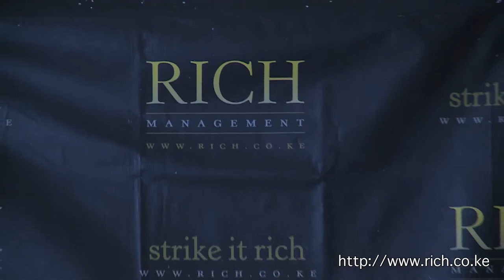Mindspeak with Jacques Pitteloud Swiss Ambassador to Kenya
H.E Jacques Pitteloud, Swiss Ambassador to 6 countries in East Africa, Africarising, The Middle Class, Africa Renaissance, @InterConnairobi, Swiss Banking, Corruption, @UKenyatta, Swiss MP Salary less than Migori MCA, Switzerland